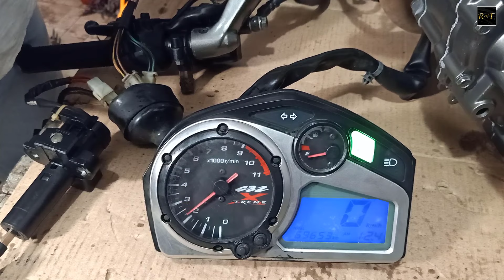Hero Honda CBZ Xtreme engine restoration (150cc)